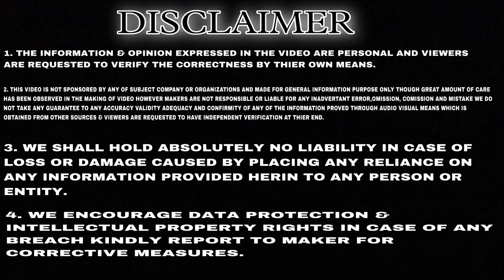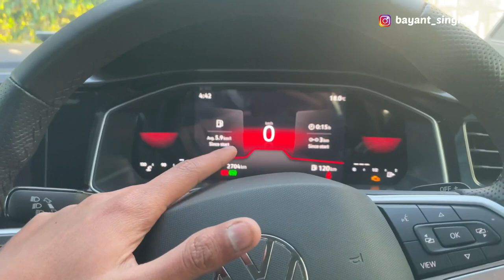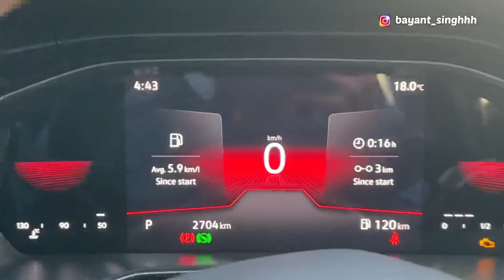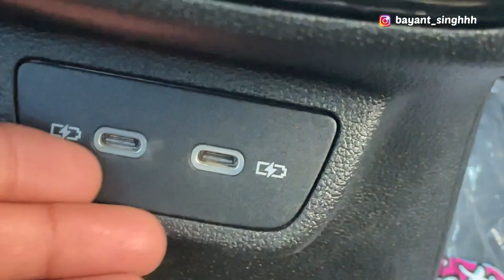0 to 100 in just 9.5 sec😱॥इस german car ने तो आग लगा रखी है market में🔥॥ full explanation 👌🏻॥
I hope you like the vdo ❤️

Auto crew custom
DEALS IN LUXURY CAR
👨🏻‍🔧SERVICES
🔺9H, 10H CERAMIC COATING
🔺Car Spa / (PPF)
🔺Wrapping
🔺Interior detailing
🧽Foam wash
Address:-Near fitness club gym palam vihar road village bijwasan